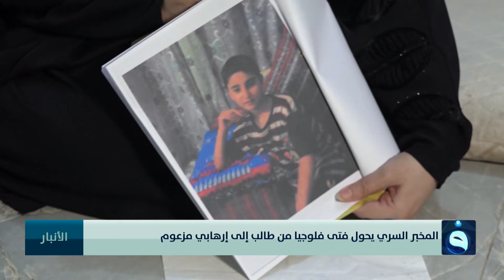المخبر السري يحول فتى فلوجيا من طـ.ـالب إلى إرهـ.ـابي مزعوم | تقرير: أحمد ناجي